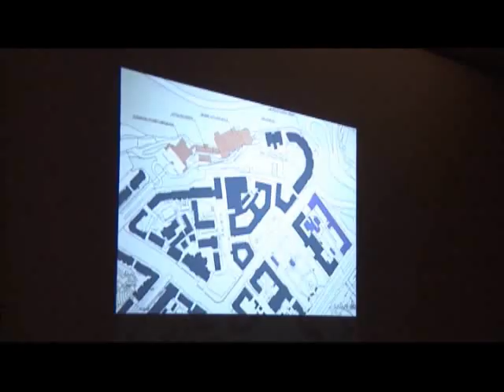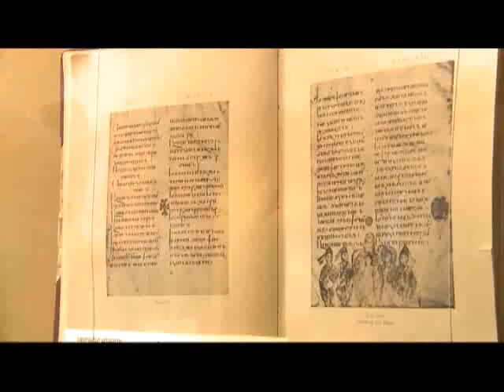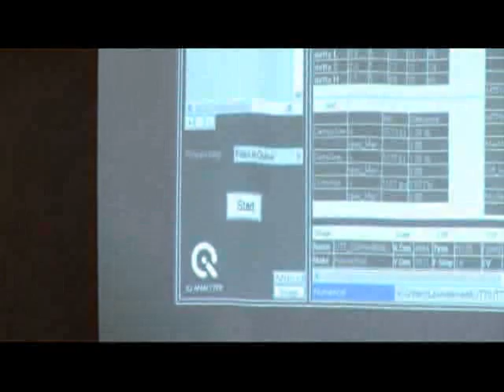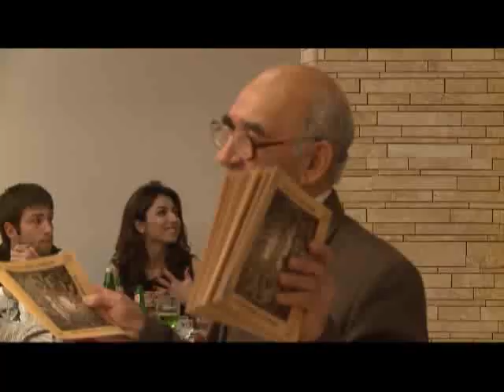Семинар 'Лики памяти' 2012 / Հիշողության կերպարանքները 2012 -սեմինար /FormicaArt/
В 2011 году по заказу Министерства культуры РА, Международного фонда гуманитарного сотрудничества государств-участников СНГ и Матенадарана провели разработку фирменного стиля, рекламной компании и сьемку фильма  организованного в Армении, в преддверии 500-летия армянского книгопечатания, международного семинара "Лики памяти.Новейшие технологии сохранения и восстановления рукописного и печатного наследия".
2011թ. իրագործել ենք ՀՀ Մշակույթի նախարարության, ԱՊՀ մասնակից պետությունների հումանիտար համագործակցության միջպետական հիմնադրամի և Մատենադարանի կազմակերպած Հայաստանում գրատպության 500-ամյակին նվիրված ՛՛Հիշողության կերպարանքները. ձեռագիր և տպագիր ժառանգության պահպանման և վերականգման նորագույն տեխնոլոգիաները՛՛ միջազգային սեմինարի ոճի մշակումը, գովազդային արշավի կազմակերպումը և ֆիլմի նկարահանումը:
In 2011 on request of Ministry of Culture of RA, International foundation of Humanitarian cooperation of CIS participating states and Matenadaran (ancient manuscript repository) developed brand style, advertising campaign and production of film in Armenia on the threshold of 500th anniversary of Armenian typography, international seminar  "Ликипамяти, the newest maintenance and restoring technologies of manuscript and typographic heritage".